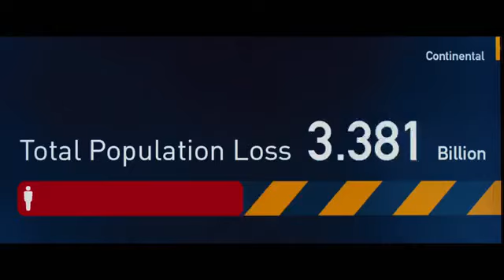World War Z Trailer #2 2013 Official Brad Pitt Movie HD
tek parça halinde buradan izliyebilirisiniz.